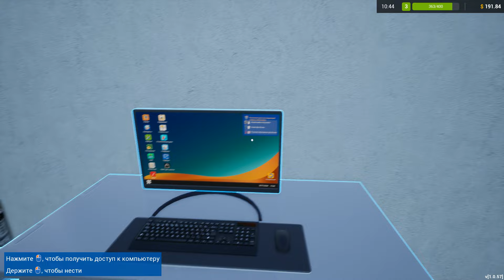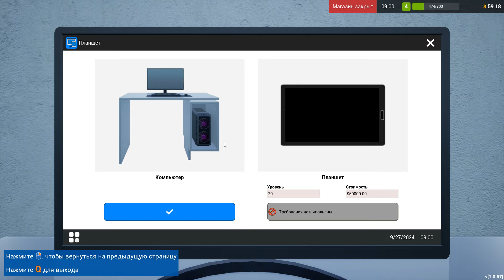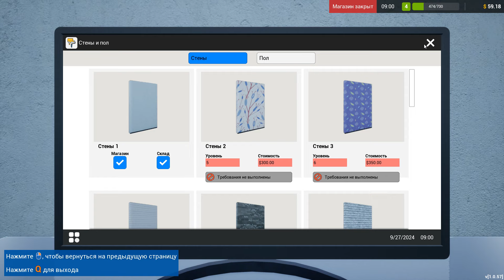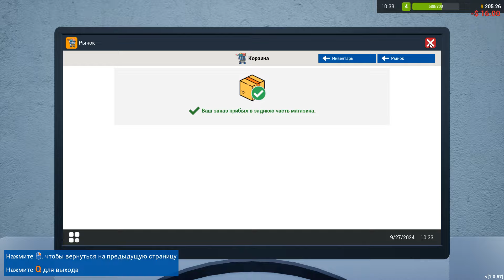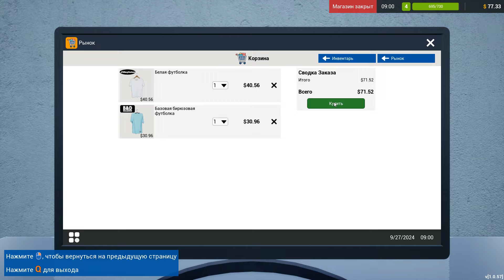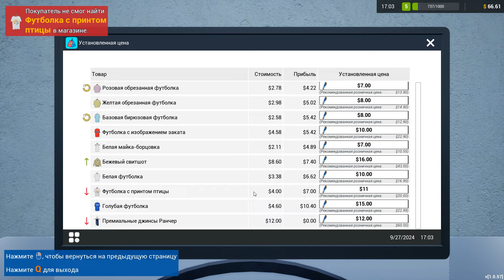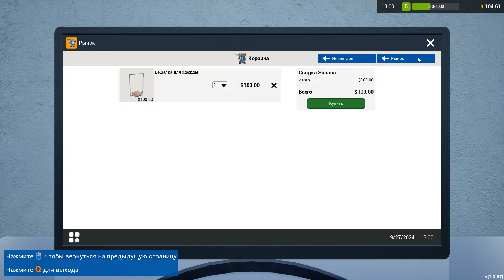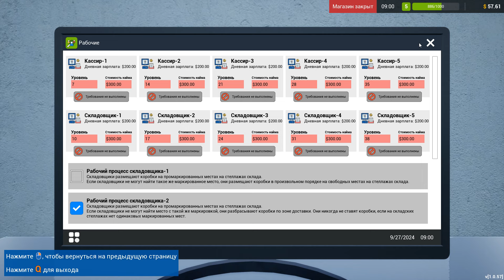МАГАЗИНЧИК ОДЕЖДЫ В ДЕЙСТВИИ ( Retail Company Simulator ) #1 / ПРОХОЖДЕНИЕ НА РУССКОМ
Управляйте своей розничной компанией.Заключайте контракты с ведущими брендами, заказывайте новые товары, удовлетворяйте потребности покупателей и не позволяйте им уходить из магазина с пустыми руками.

ОПИСАНИЕ:
Это игра-симулятор от первого лица, в которой вы управляете розничной компанией.
Расширьте свой скромный магазин и превратите его в огромную розничную компанию.

ОСОБЕННОСТИ:

Заключайте контракты с ведущими брендами, заказывайте новые товары с помощью внутриигрового компьютера, распаковывайте коробки, размещайте товары в своем магазине и устанавливайте цены на них.
Учитывайте рыночные цены, устанавливая цены на товары в магазине, чтобы удовлетворить покупателей.
Пожалуйста, позаботьтесь о том, чтобы ваши клиенты нашли в магазине все, что им нужно.
Всегда расширяйте ассортимент товаров и удовлетворяйте запросы своих покупателей.
Рубашки, куртки, брюки, толстовки, платья, футболки, обувь, шляпы и многое другое...
Следите за ценами на рынке и покупайте больше товаров, когда они дешевы.
Разместите достаточное количество касс и примерочных, чтобы сократить время ожидания для покупателей.
Сканируйте товары и собирайте оплату как наличными, так и с помощью карт.
Расширяйте свой магазин и склад, повышая уровень магазина и бюджет.
Нанимайте кладовщиков, чтобы заполнить стеллажи.
Приобретите больше кассовых аппаратов и наймите новых кассиров, чтобы свести к минимуму длинные очереди на кассах и сократить время ожидания покупателей.